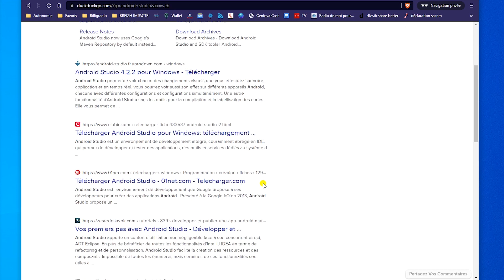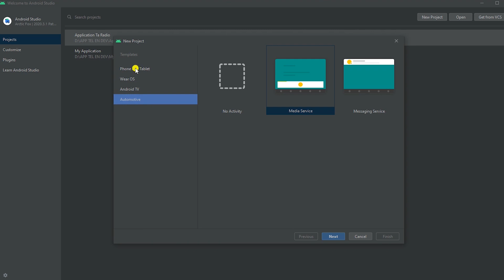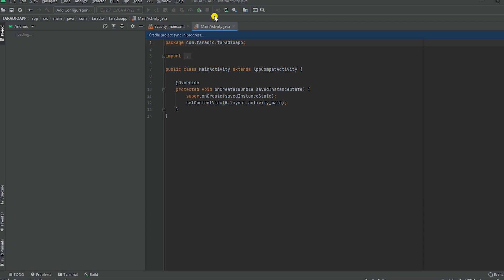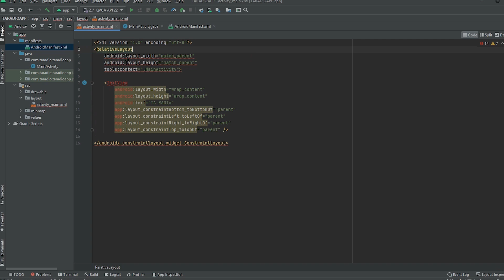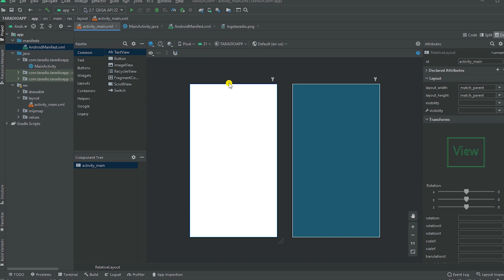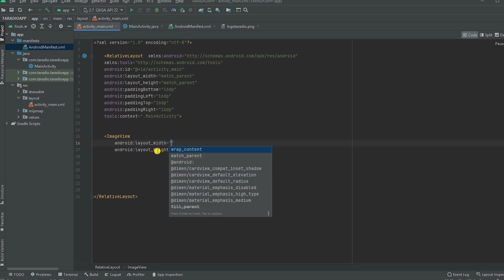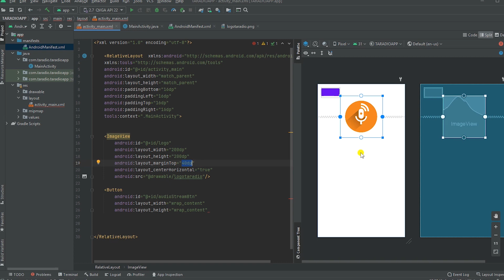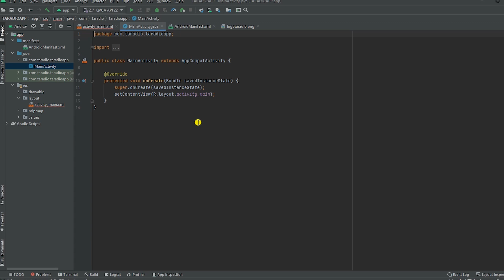#46 Codez facilement votre appli radio smartphone Android (PART 1/2)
Dans cette vidéo, vous allez apprendre comment coder une application smartphone android ou ios gratuitement pour votre radio ou webradio (partie 1/2).

A LA FIN DES DEUX PARTIES DE CE TUTO, VOTRE APPLI (simple) FONCTIONNERA SUR VOTRE SMARTPHONE.

Je vous explique l'essentiel pour que vous puissiez comprendre ce qui est fait. Mais je serais obligé d'aller vite car il faut que ca tienne dans le format vidéo habituel des vidéos de la chaîne.

Voici le lien vers le code source de l'appli vu dans la premiere partie.
Pour modifier ce qu'il y a à modifier, il suffit de regarder la vidéo :)